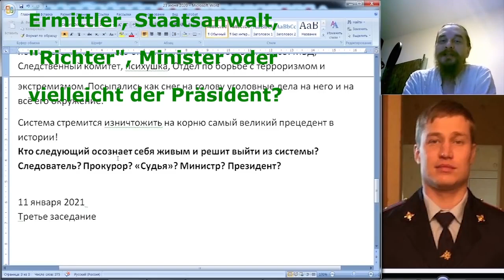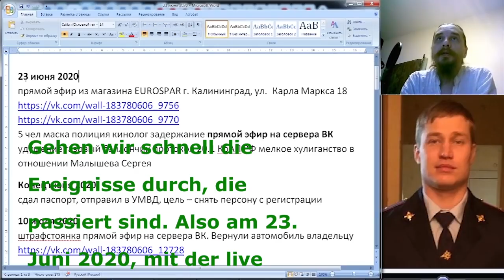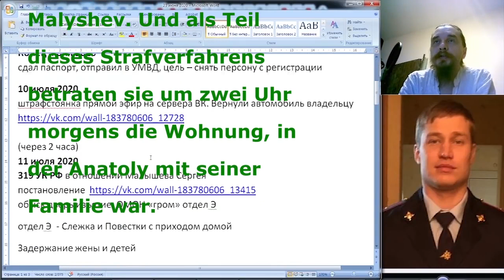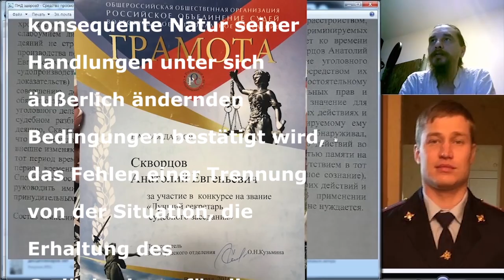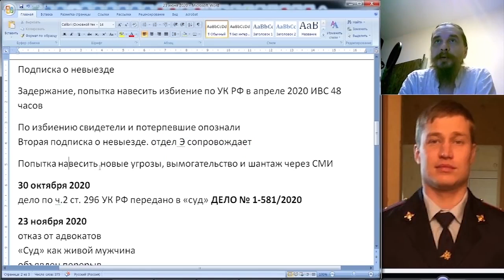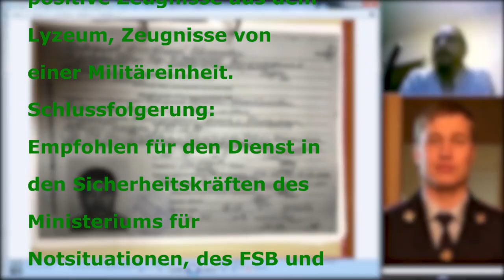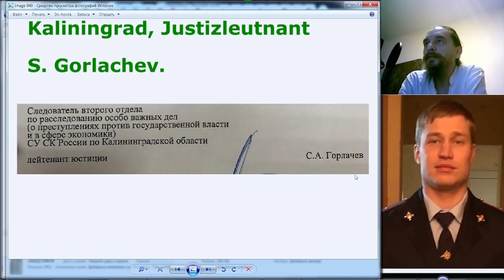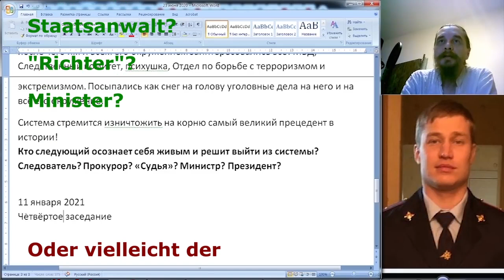LIVE SYSTEM PRECEDENT oder WER IST NÄCHSTES? 2021.01.06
Dass ein ehemaliger Fallschirmjäger, ein Gardist, zweimal ein Gerichtssekretär, ein Polizist, ein Kriminalbeamter, ein Trainer der Bereitschaftspolizei, sobald er merkte, dass er am Leben war und er seinen Pass für das Verfahren zur Abmeldung einer Person geschickt hat, sich sofort alle für Ihn und sein gesamtes Gefolge interessierten: das Innenministerium, das Untersuchungskomitee, die Nervenanstalt, die Abteilung für Kampf gegen Terrorismus und Extremismus!
Verwaltungsfälle wurden aus den gleichen Gründen und aus den gleichen Ereignissen zu Strafsachen. Und sie versuchten auch, mehrere weitere Strafverfahren gegen ihn zu erfinden.
Das System versucht, den größten Präzedenzfall in der Geschichte an der Wurzel zu zerstören! Hier stellt sich die Frage: Wer ist der nächste, der sich lebend erklärt und beschließt, das System zu verlassen?
Ermittler, Staatsanwalt, "Richter", Minister oder vielleicht der Präsident?

00:00 Abkürzung
02:20 Prolog, wie die Verfolgung begann
05:16 OMON, Tür, Suche, Beschlagnahme, Inhaftierung von Frau und Kindern
07:19 psychiatrische Untersuchung: absolut gesund
09:15 ein Versuch, neue Bedrohungen, Erpressung, Erpressung aufzuerlegen
11:41 eine Beschreibung der Erfolgsbilanz, Familienstand
15:30 Adresse des Aufenthaltsortes eines lebenden Mannes Anatoly im Moment
15:44 Text des Beschlusses und Datum der nächsten Sitzung 11/01/2021
17:30 die Geschichte eines lebenden Mannes Anatoly über die Ereignisse

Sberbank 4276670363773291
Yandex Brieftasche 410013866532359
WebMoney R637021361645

# SurgutNadzor # Surgut # Hmao